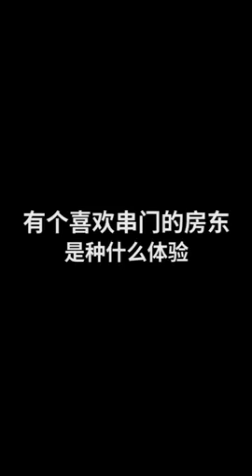Tiktok / DouYin China Best Video. Please like and subscribe!